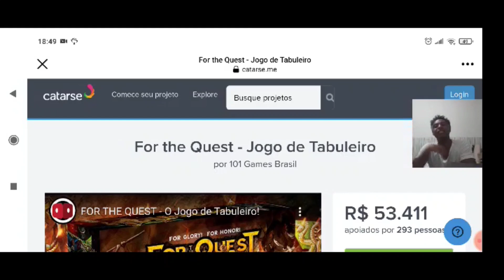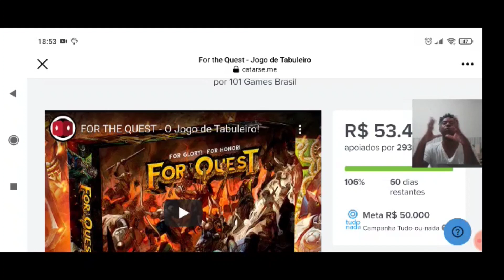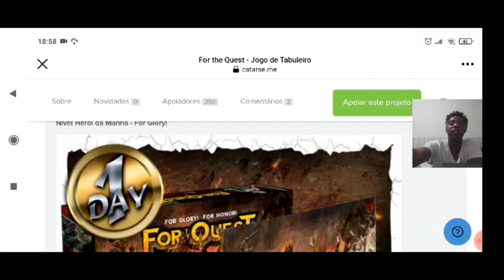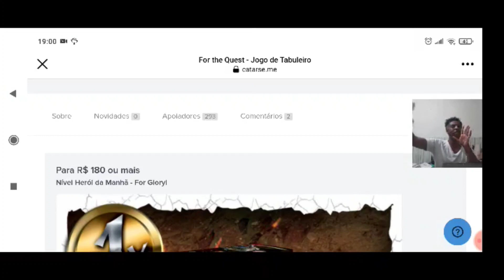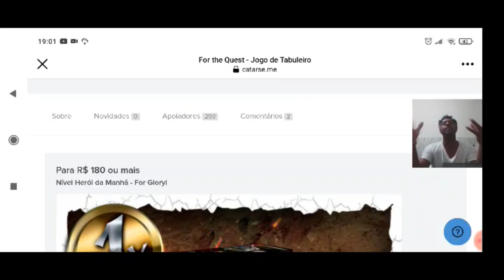Por que FOR THE QUEST já é um Marco no mundo dos jogos Independentes? - Reflexões